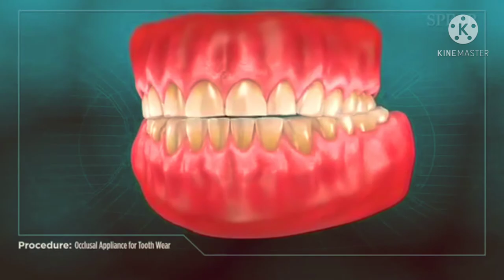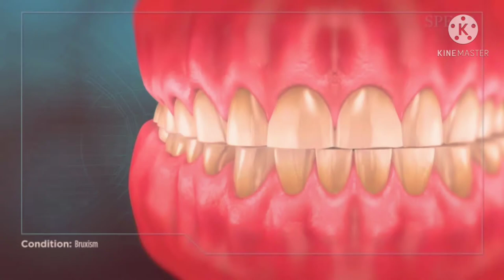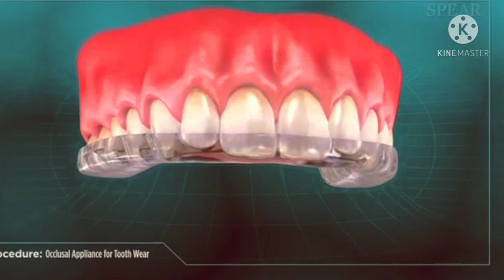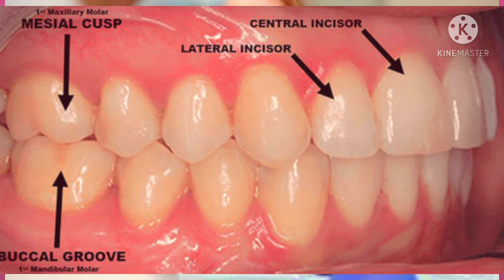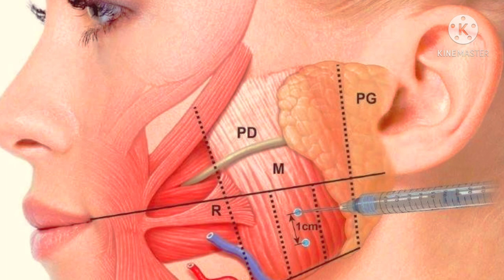Stop Grinding Teeth ព្យាបាលការសង្កៀតធ្មេញពេលយប់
​Stop Grinding Teeth ព្យាបាលការសង្កៀតធ្មេញ ​how to brush your teeth, teeth ,how to brush your teeth properly, brushing teeth,
5-minute crafts work
useful videos for daily life
funny videos
Songs
How to make Korean food
How to make Khmer food
Dental care
how to brush your teeth
teeth
how to brush your teeth properly
brushing teeth
how to brush your properly teeth
brushing teeth
teeth
brushing teeth
how to floss
how to floss your teeth
how to floss your teeth properly
flossing
Halitosis is a condition in which a person emanates an unattractive odor from their mouth. This is often called bad breath.
Bad breath